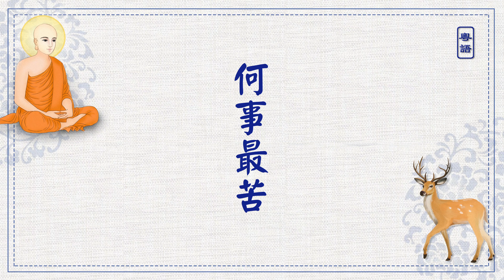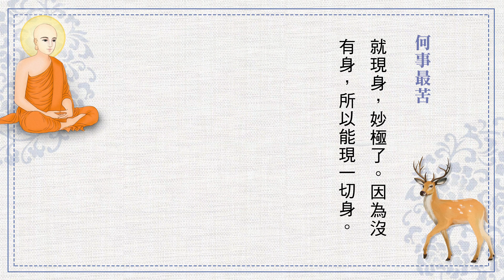《佛教小故事》粵語有聲讀誦_第四集_何事最苦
過去釋迦牟尼佛在舍衛國祇園精舍時，有四比丘坐在樹下互相討論：「世間所有一切何事最苦？」
甲比丘說：「天下最苦就是淫欲。」
乙比丘接著說：「世間瞋恨最苦。」
丙比丘不以為然說：「淫欲、瞋恨比不過飢渴的痛苦。」
丁比丘搖頭說：「你們說的都比不上驚怖的痛苦。」
四比丘各執己見，爭論不休。
佛有他心通、宿命通，觀察四比丘得度機緣已到，於是來到四比丘前問說：「諸位比丘正在討論何事？」四比丘向佛頂禮後，稟告剛才所爭論的問題。
佛開示說：「你們都不知苦的根本真義，天下諸苦皆由於有色身，有了假身，就有飢渴、寒熱、瞋恚、驚怖、色欲、怨禍等外苦，所以假身是眾苦的根本、禍患的元凶。至於內苦，更是勞心憂畏、苦惱萬端。須知三界眾生，無不弱肉強食、互相殘殺。因此，在六道中生死輪迴、受苦無窮，皆是由於有假身所致，若無假身，苦從何來？若想離苦，須求寂滅（不生不滅，萬緣寂靜），收攝妄心，不起妄念，正念相繼，淡泊守道，便可證得涅槃寂靜的境界，這才是真正最樂。」
於是佛說了一首偈：
「熱無過婬，毒無過怒。苦無過身，樂無過滅。無樂小樂，小辯小慧。觀求大者，乃獲大安。我為世尊，長解無憂。正度三有，獨降眾魔。」
佛說偈後，又告訴四比丘一段宿緣：
過去久遠無數世時，有五通比丘（天眼通、天耳通、他心通、宿命通、神足通）名叫精進力，在山中樹下精進求道。這時有鴿子、烏鴉、毒蛇、山鹿等四禽，白天出外求食，夜晚回來依附於比丘周圍，日子過得很安穩。
有一夜，這四禽互相問說：「世間最苦是什麼？」
烏鴉說：「飢渴最苦，當飢渴時，四肢無力，眼前發黑，心不安寧，於是就不顧刀箭一切危險投身羅網，因此，我們都因覓食而喪身，所以說飢渴最苦。」
鴿子說：「淫欲最苦，當欲火燒身，就無所顧忌，明知會害身喪命，也在所不惜。」
毒蛇說：「瞋恨最苦，瞋心一起，不論親疏，也能殺人，又能自殺。」
山鹿說：「驚怖最苦，我遊住山林，心常驚懼獵師以及豺狼虎豹來捕殺，一有風吹草動，就嚇得心驚膽破。此時雖是母子，亦不相照顧，而獨自跳坑上岸逃命，所以說驚怖最苦。」
精進力比丘聽後說道：「你們說的都是枝末問題，不明苦本，天下最苦莫過有假身。身是苦器，有了假身，就有無量的憂愁畏懼。因此，我捨俗學道，修斷煩惱，不貪愛色身，願斷苦本，證得涅槃真樂。涅槃真樂就是寂滅無形，不生不滅，永無憂患。這才是真正大安樂。」
四禽聽後，心開意解。
佛告四比丘說：「當時精進力比丘是我的前身，四禽是你們四人的前身，前世已聞過苦本真義，如何今日仍然執迷不悟？」
四比丘聽後，慚愧自責。因有過去這段因緣，今日又蒙佛開示，於是就在佛前證得阿羅漢果。
師父說：佛沒有身，初學的人聽到沒有身都害怕了，沒有身，那還得了！都想有個身，這身是什麼？身見、我執，就因為這個觀念太堅固，搞得你生生世世無量劫來都在這裡輪迴流轉，永遠不能超越。什麼原因？就是這個強大的力量牽著你，你沒辦法脫離。身見不除，不但不能出三界，初果都不能證得；因為初果要斷惑，八十八品見惑，第一個就是斷身見。所以佛沒有身，佛是盡虛空遍法界無處不在，就像虛空一樣，哪個地方有感，哪裡就現身，妙極了。因為沒有身，所以能現一切身。

故事選自《法句譬喻經》